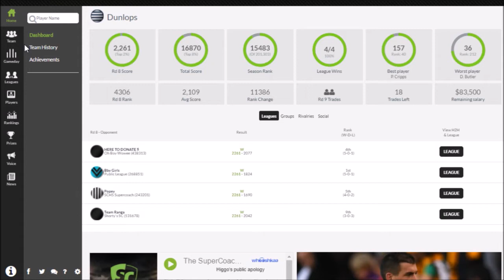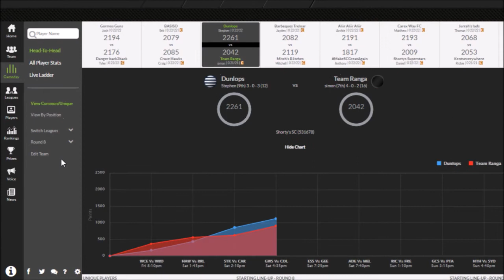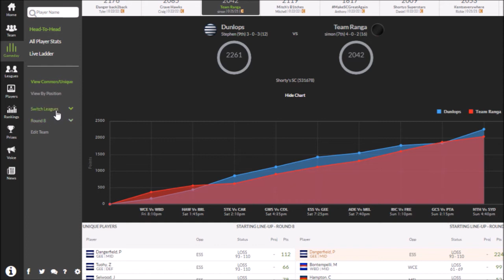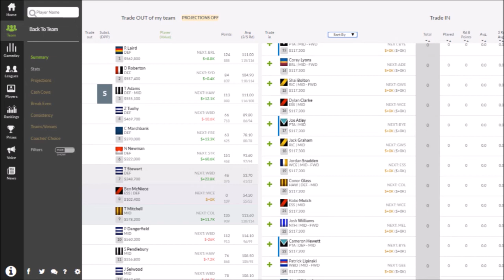AFL SuperCoach 2017 | Round 8 Review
Reviewing a much better week of SuperCoach, with some big scores along with a few disappointing scores